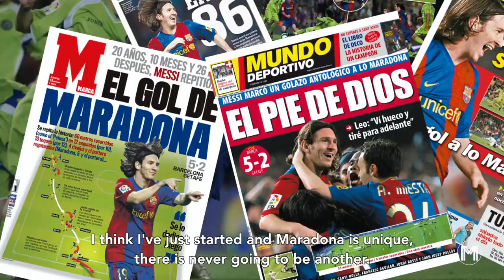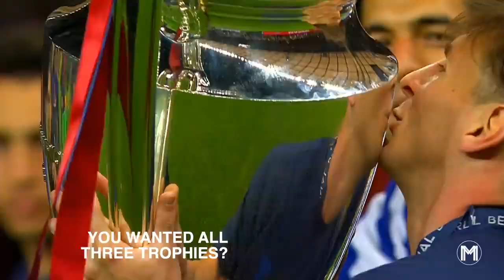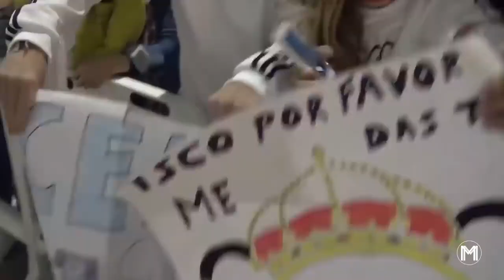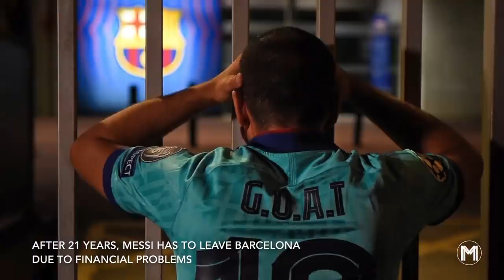The Messi Era Official Movie